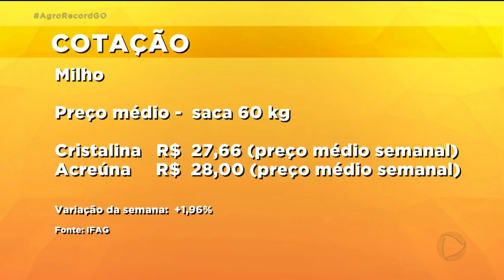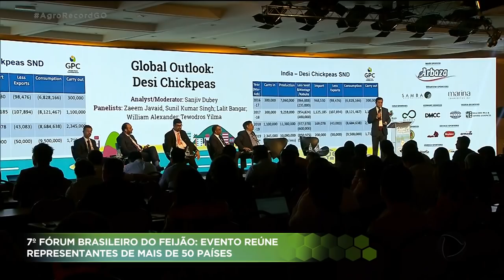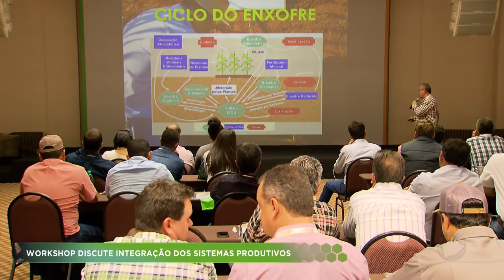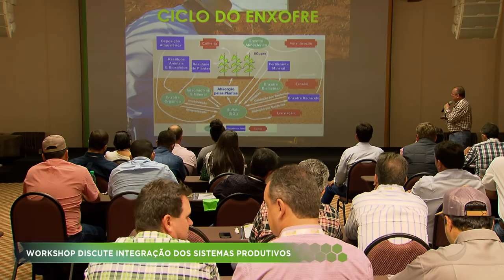AGRO RECORD -16-06-2019 / PROGRAMA COMPLETO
O AGRO RECORD dessa semana mostra que as baixas temperaturas registradas em Goiás nos últimos dias, principalmente durante a madrugada, elevaram o preço de algumas hortaliças. Tem também informações sobre a produção de ovos de galinha em Goiás, que cresceu quase 11% no primeiro trimestre deste ano. E a Juliana Pertille foi até Águas Lindas para mostrar que tem muito agricultor na região do entorno do distrito federal investindo na produção de morangos.